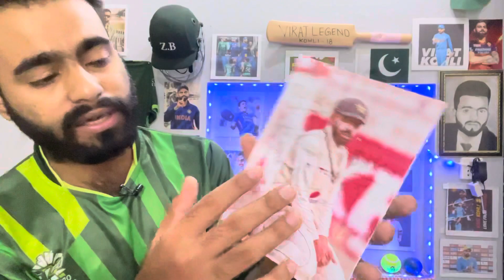Pak Media Reaction on Virat Kohli Yo-Yo Test 17.2 | Babar Should Learn From Virat Kohli | Asia Cup